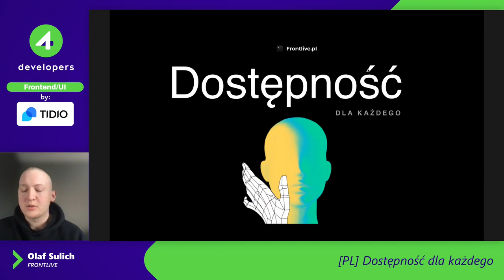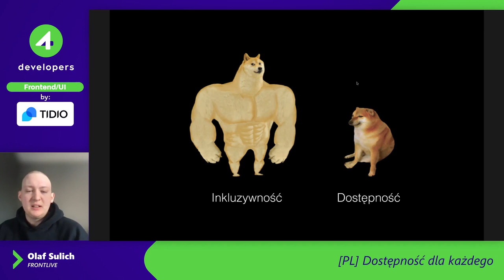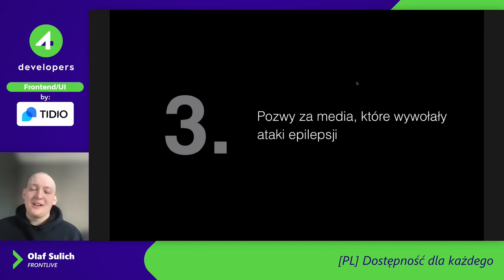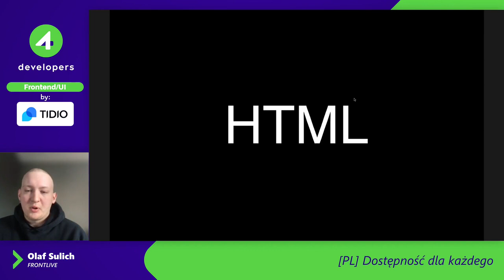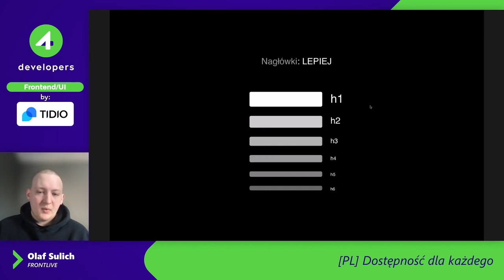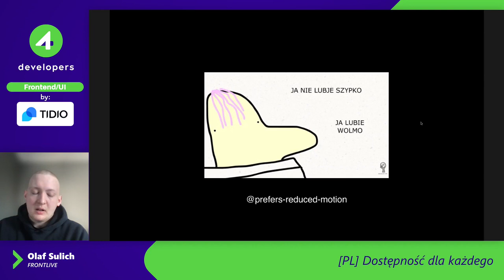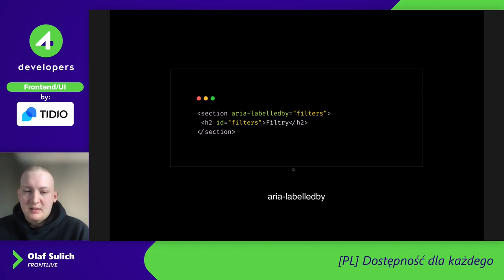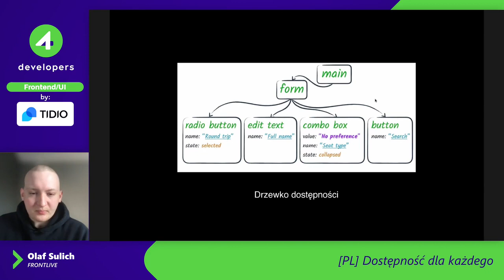4Developers 2022: Dostępność dla każdego — Olaf Sulich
Accessibility, czyli temat tak rzadko poruszany w świecie front-endu. Przyćmiony przez premiery kolejnych frameworków JavaScript. Czy słusznie? Wiadomo, są jakieś tam osoby z niepełnosprawnościami, jakiś tam mały odsetek, ale pewnie nie będą korzystać z Twojej strony, co nie? Dostępność nie dotyczy tylko innych osób, ale również Ciebie i Twojego biznesu. Każdy Frontend Developer powinien zainteresować się tematem accessibility, po to, żeby budować użyteczne produkty, bo o to tak naprawdę w tym wszystkich chodzi.